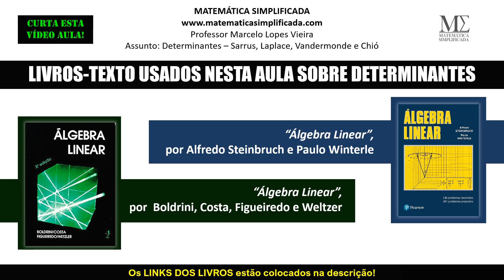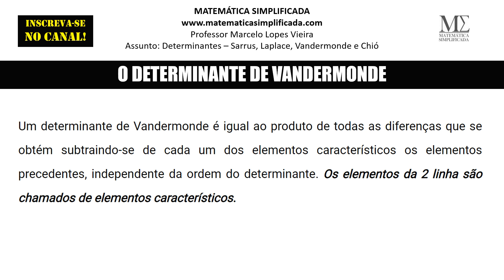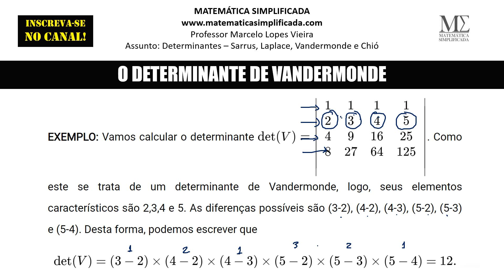O que é e como calcular o Determinante de Vandermonde (ou o determinante das potências)?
Quer calcular o determinante de uma matriz quadrada usando a técnica de Vandermonde? Este guia irá ajudá-lo através do processo passo a passo, com um exemplo.

Um determinante de ordem ordem n (n≥2) é chamado determinante de Vandermonde ou  determinante das potências se, e somente se, na 1ª linha (ou coluna) os elementos forem todos iguais a 1; na 2ª linha números quaisquer; na 3ª, os seus quadrados; na 4ª, os seus cubos e assim sucessivamente.

Um determinante de Vandermonde é igual ao produto de todas as diferenças que se obtém subtraindo-se de cada um dos elementos característicos os elementos precedentes, independente da ordem do determinante. Os elementos da 2 linha são chamados de elementos característicos.

Quem foi Vandermonde?
Alexandre-Theóphile Vandermonde (Paris, 28 de fevereiro de 1735 — Paris, 1 de janeiro de 1796) foi um matemático francês. Foi, também, músico e químico, tendo trabalhado nessa área com Bézout e Lavoisier. Iniciou-se na matemática em 1770.

O que é um determinante?
Determinante é um número real associado à matriz, e somente matrizes quadradas o possuem. O determinante é utilizado na resolução de sistemas lineares. Determinante da matriz é um valor que está associado à matriz.

Ao estudarem a teoria dos sistemas lineares durante o século XVII, os matemáticos Leibniz (1646 – 1716), na Alemanha, e Kowa (1642 – 1708), no Japão, sentiram a necessidade de criar certas expressões matemáticas, definidas a partir dos coeficientes das incógnitas dos sistemas. Essas expressões estão relacionadas a matrizes e foram denominadas determinantes, nome que foi utilizado no século XVIII pelo matemático Gauss.
ARTIGOS DO SITE SOBRE DETERMINANTES:

1) Determinantes de Matrizes: Teoria Completa e Exemplos de como Calcular

BIBLIOGRAFIA SUGERIDA NA AULA:

1) “Álgebra linear e aplicações”, por Hygino Domingues, Carlos Callioli e Roberto Costa - Link para compra

2) “Álgebra linear”, por Alfredo Steinbruch e Paulo Winterle - Link para compra

3) “Álgebra linear”, por por J. L. Boldrini - Link para compra

Usando nossos links para compra você apoia o canal.

NOSSO CONTEÚDO TE AJUDOU? QUER AGRADECER? FAÇA UM PIX DE QUALQUER VALOR PARA NÓS:

Quer ver seu exercício resolvido por aqui? Deixe num comentário ou entre em contato pelas formas disponíveis abaixo:

ARTIGOS DO NOSSO SITE SOBRE O TEMA DA AULA:

Para ter acesso ao conteúdo que embasa teoricamente esta aula, além de inúmeros exercícios resolvidos, confira os artigos especiais e gratuitos em nosso site:

1. Matrizes – Definições Básicas e Primeiros Exemplos - Link do artigo

2. Tipos Especiais de Matrizes - Link do artigo

3. A Soma de Matrizes - Link do artigo

4. Multiplicação de Matrizes - Link do artigo
APRESENTAÇÃO DO PROFESSOR:

Marcelo Lopes Vieira é mineiro possui graduação em Licenciatura em Matemática (2008) e mestrado em matemática (2011) pela Universidade Federal de Uberlândia. Atualmente é professor assistente da Faculdade de Matemática da Universidade Federal de Uberlândia. Com interesse em Matemática Aplicada e Computacional principalmente nos temas relacionados a fenômenos não-lineares. Atuou como professor orientador do Programa de Iniciação Científica Junior da OBMEP de 2013 à 2016.